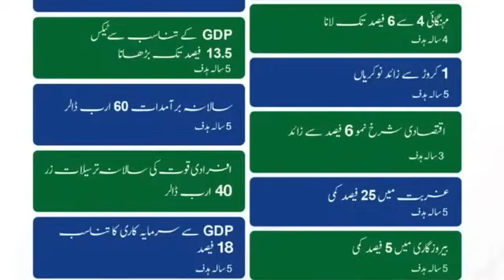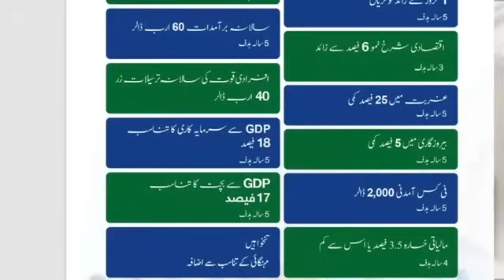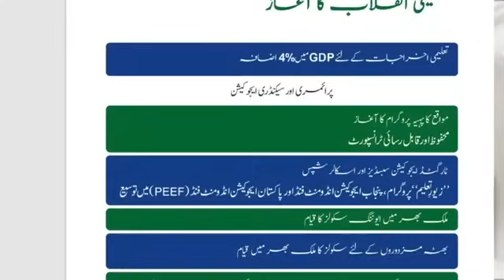Big day for Imran khan and Pti | Ikhtilaf-e-Raye With Iftikhar Kazmi | 2024 | Din News